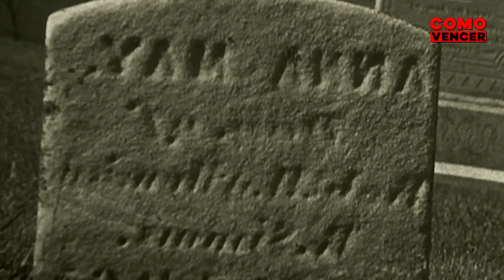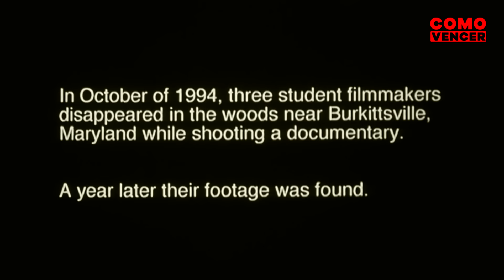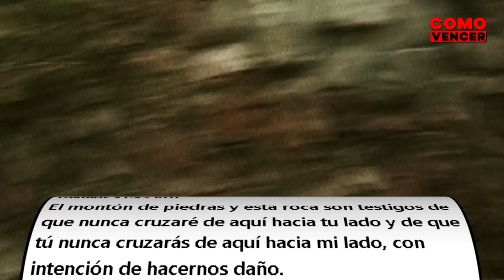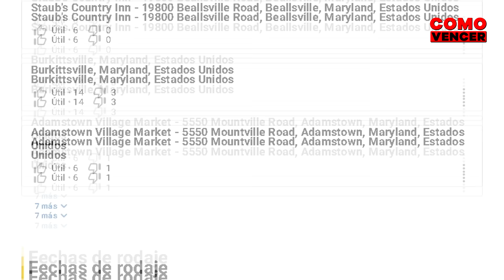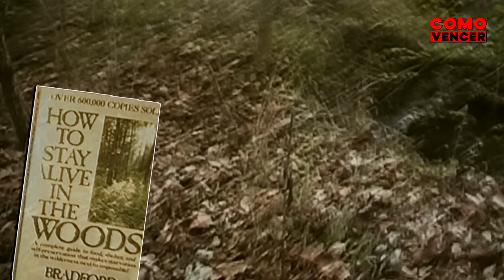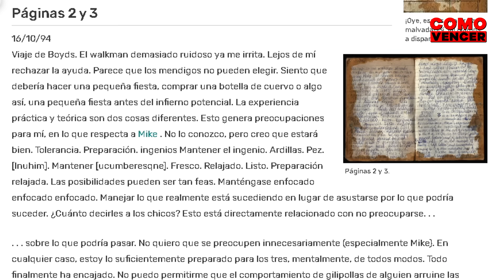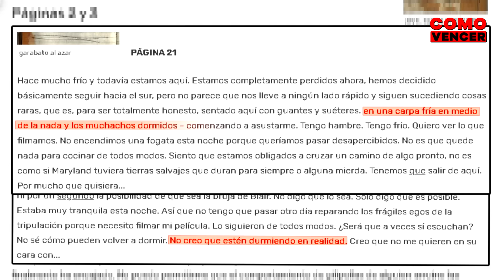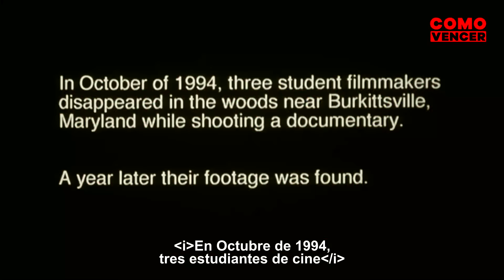COMO VENCER: EL PROYECTO DE LA BRUJA DE BLAIR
Imagínate que quisieras dirigir la película de terror del año. Te adentras en un bosque e investigas si allí vive una anciana malvada. Pero, me temo que la realidad superará a la ficción; la bruja existe. ¿Tú, qué harías? En este vídeo te voy a mostrar que no deberías hacer, que deberías hacer y como vencer al bosque maldito en El proyecto de la bruja de Blair o El proyecto Blair Witch (The Blair Witch Project).